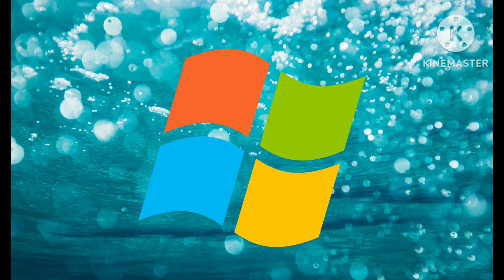Windows Xp Becoming Canny